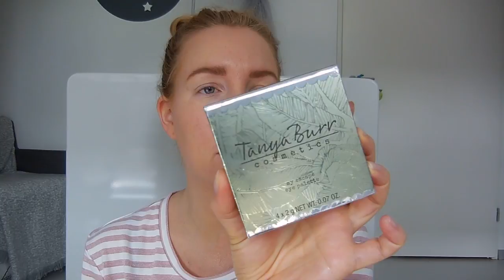Eerste indruk - Tanya Burr palettes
Whoopwhoop it's my birthday!! Toen ik deze video opnam had ik niet helemaal in de gaten dat hij op mijn verjaardag online kwam! Ik ben vooruit aan het werken voor vakantie, vandaar! Eigenlijk had ik dus een leuk birthday look willen opnemen. In plaats daarvan maak ik een look met nieuwe paletten van Tanya Burr. En ik geef er mijn eerste indruk van. En eigenlijk is het een look geworden die ik zomaar eens op mijn verjaardag zou kunnen gaan dragen!

Liefs,
Carien